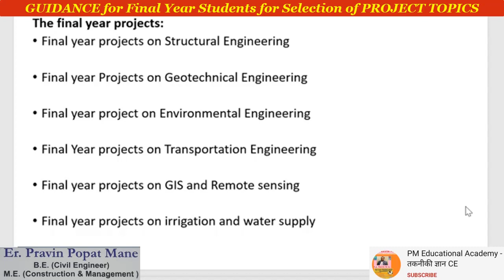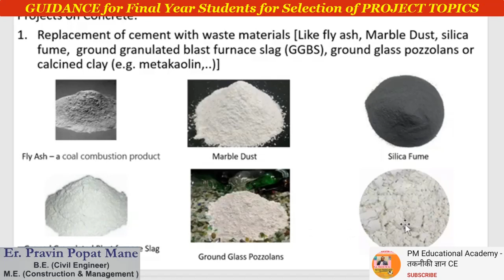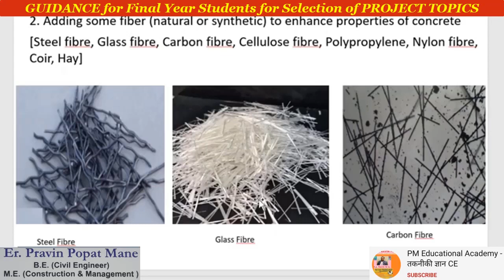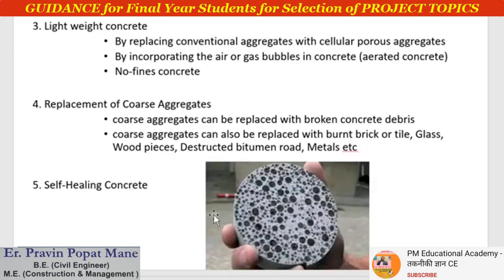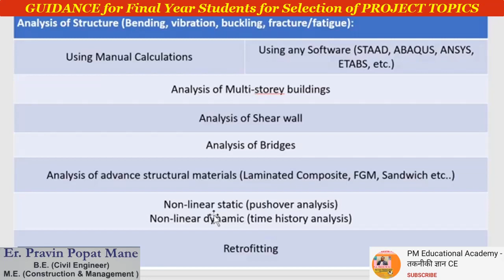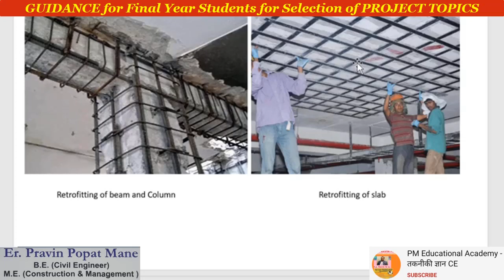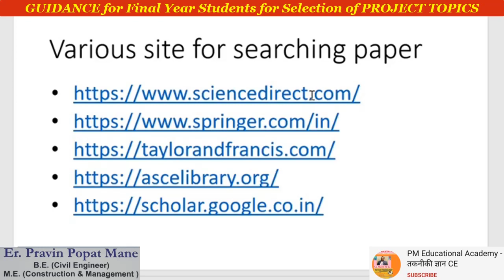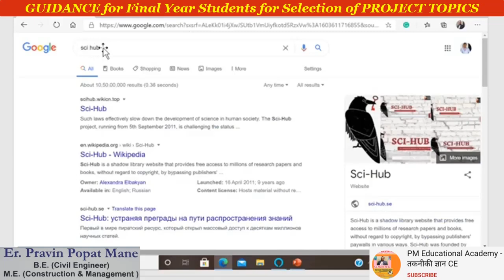GUIDANCE for Final Year Students for Selection of PROJECT TOPICS part 1, Civil Engineering , PMEA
Hi Friends,